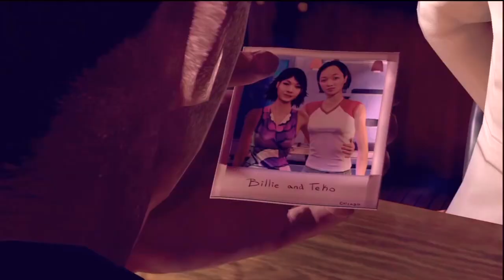Stranglehold - Walkthrough | LongPlay [No Commentary] Part 2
-- Welcome to part 2 of my Walkthrough for Stranglehold - Presented by John Woo --

* CHAPTER 2 - Tai O*

- Complete Nostalgia trip, this game is exactly how I remember it
- After doing my boss fight video, I thought I would do a full walkthrough, I kinda forgot the storyline and thought worst case I can make a cutscene / full game movie

Game Info (Wiki)

Stranglehold is a third-person shooter developed by Midway Games' Chicago studio, released in late 2007 for Microsoft Windows, PlayStation 3 and Xbox 360. It is Midway's first game to use Unreal Engine 3 and was developed in collaboration with John Woo. Stranglehold is the sequel to Woo's 1992 Hong Kong action film, Hard Boiled and stars Chow Yun-fat in a reprisal of his role as hard-boiled cop Inspector "Tequila" Yuen. Stranglehold is the first project on which Woo and Chow have collaborated since Hard Boiled.[4][failed verification] A sequel to Stranglehold, entitled Gun Runner, was in the works prior to Midway's financial demise but was ultimately cancelled.[5]

The game was released for digital distribution on the 26 November 2019 on GOG.com